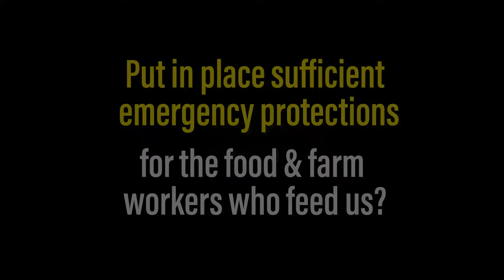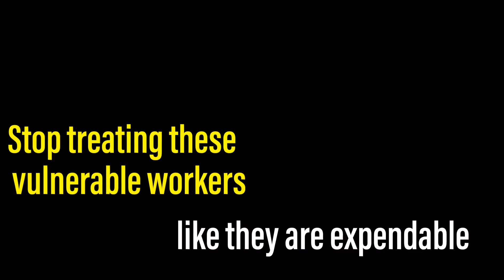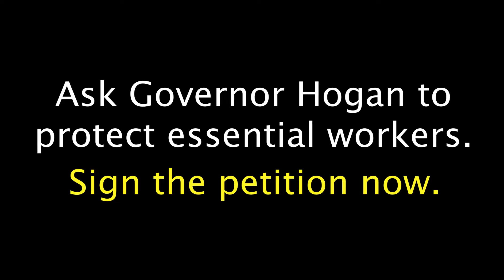Essential workers don’t mean expendable workers.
Watch this 2 minute video asking @GovLarryHogan to provide our food and farm workers with the benefits they need to stay safe in the pandemic. Sign the petition ProtectFarmWorkers @MDHealthDept @MD_labor